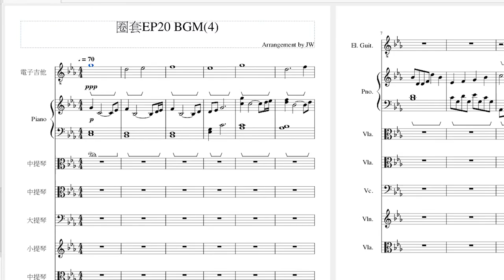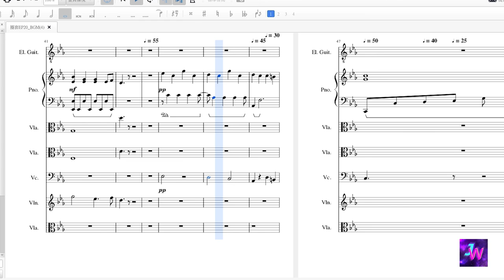[HIStory3圈套] 第二十集 墳墓四部曲 (四) 背景音樂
整部劇最喜歡 也是最慘的音樂 沒有之一O.O
這首音樂配上那個場景根本超棒的